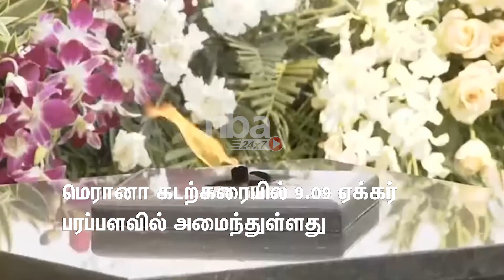Jayalalitha நினைவிடத்தை திறந்து வைத்தார் Edappadi Palaniswami Tamil news nba 24x7